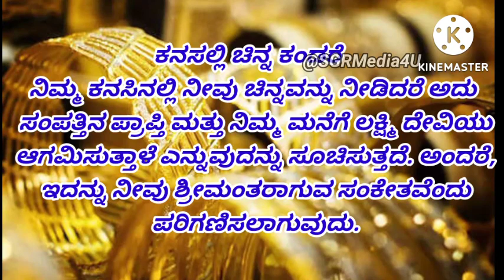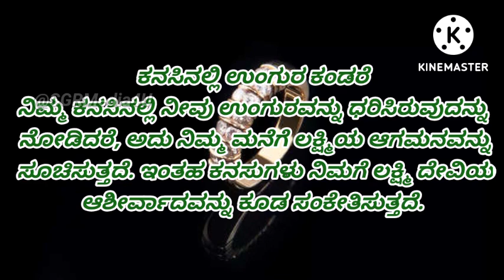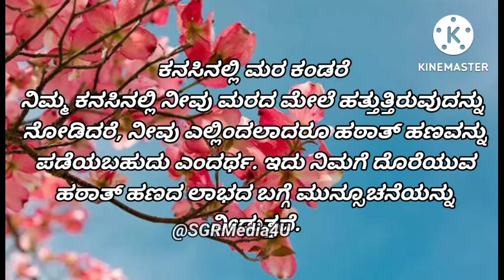ಈ 10 ಕನಸಿನಲ್ಲಿ ಯಾವುದಾದರು ಒಂದು ಕನಸು ಕಂಡರೂ ನೀವೇ ಅದೃಷ್ಟವಂತರು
ಧನ್ಯವಾದಗಳು